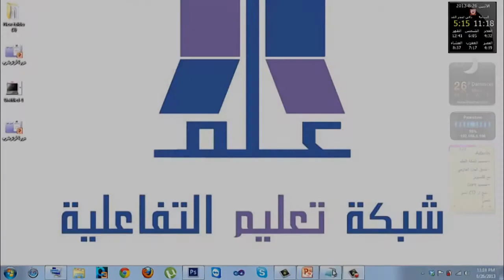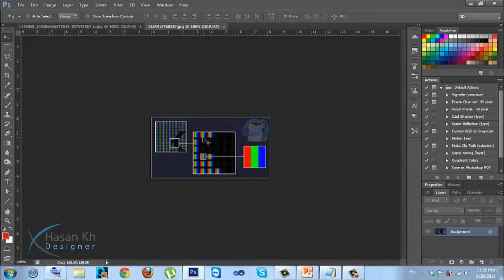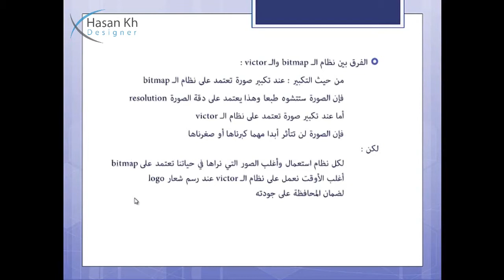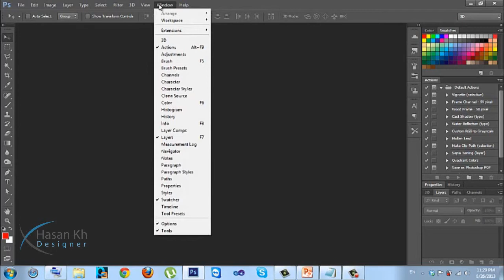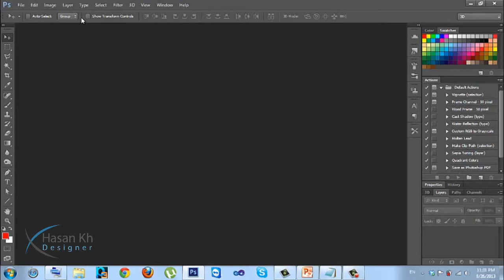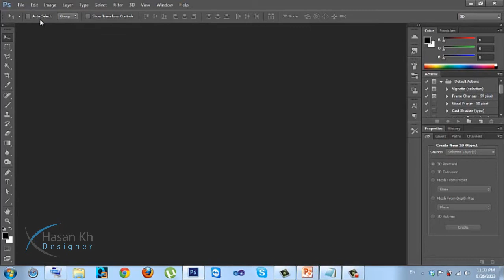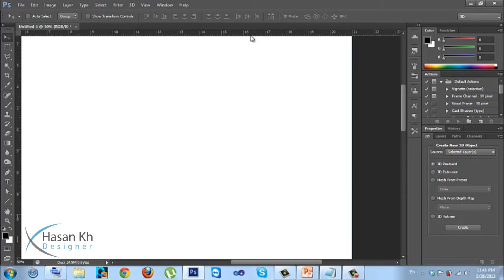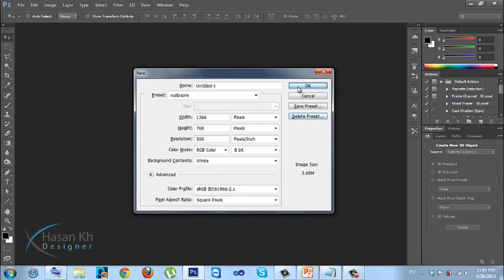الدرس الأول دورة الفوتوشوب